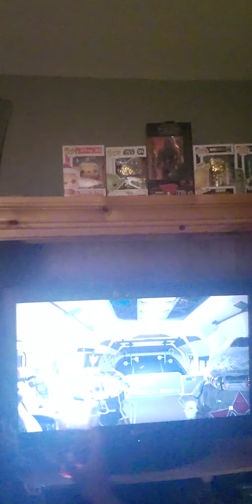Rogue company with no rogue